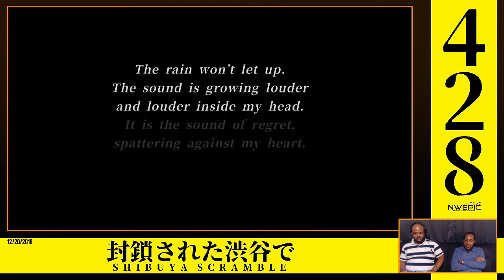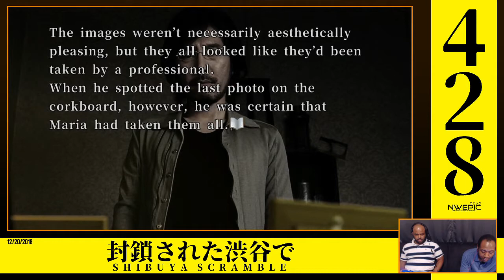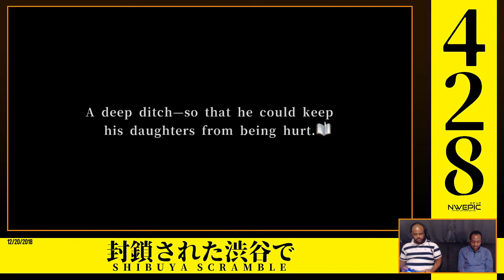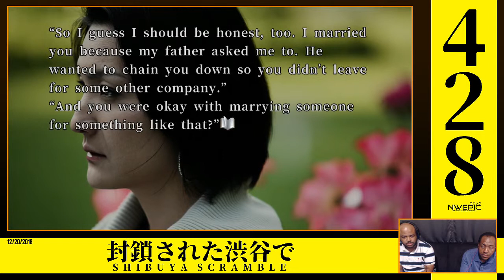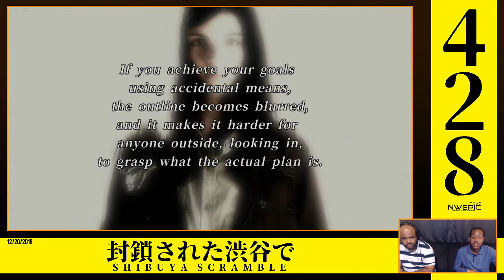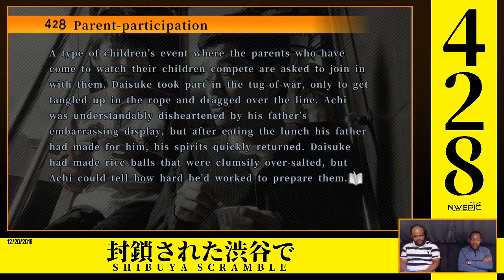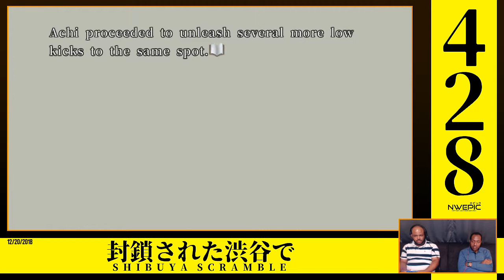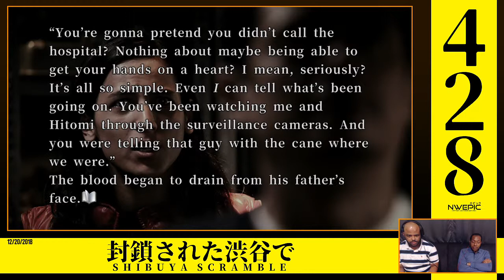[#37] 428 Shibuya Scramble - Playthrough w/ Lindsey